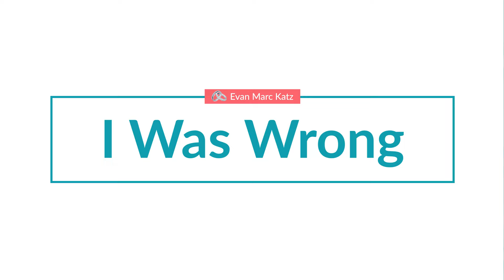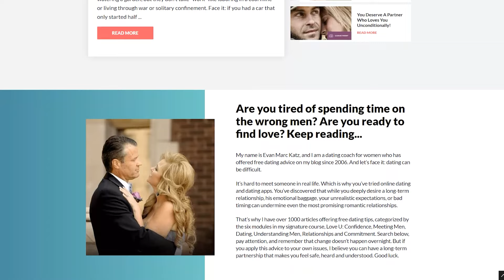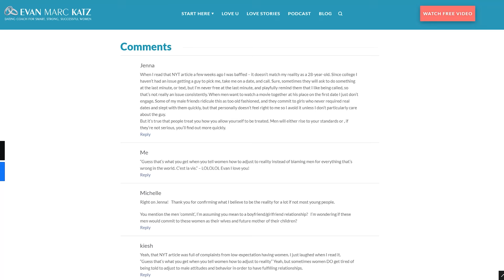I Was Wrong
After 20 years of coaching, 1000 blog posts, 300 podcasts, I was bound to make some mistakes. We're all human. We all have biases. We all have blind spots. On this episode, I'm going to share a few ways in which I've evolved over time and make a case for how it's important to know the rules before you make exceptions to the rules.

Find a life partner who makes you feel safe, heard, and understood